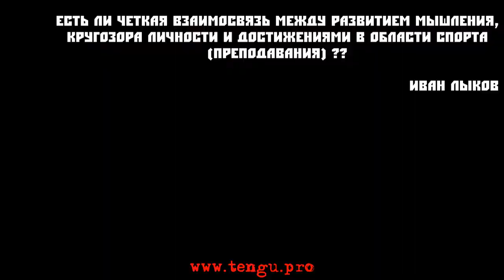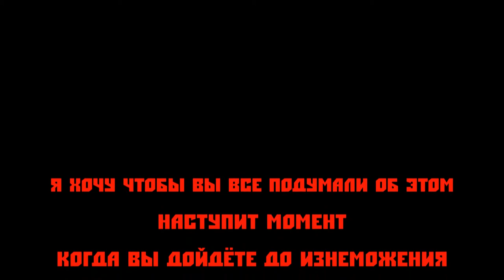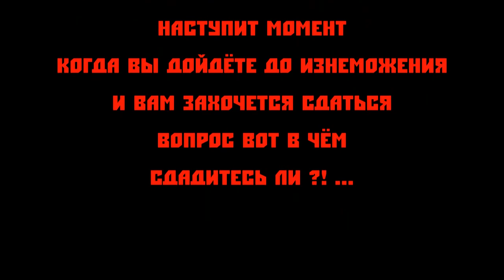Дмитрий Котвицкий - Есть взаимосвязь между развитием мышления и достижениями в области спорта ??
Дмитрий Юрьевич, известна информация что вы увлекались музыкой, самбо и парашютным спортом - то есть ваши увлечения не ограничены каратэ. Про многих известных спортсменов и тренеров так же известно о широте их взглядов и увлечений, например Игорь Пеплов увлекается бразильским джиу джитсу, Елена Воробьева не скрывает что для себя занимается фортепиано, Евгений Ильмов занимается кроссфитом, Максим Дедик в своё время увлекался йогой и т.д. Есть ли четкая взаимосвязь между развитием мышления, кругозора личности и достижениями в области спорта (преподавания)? Либо это больше физические наработки и эмоциональный настрой? Или все индивидуально? Если глобально спросить в практическом смысле, то стоит ли родителям в ребенке целенаправленно искать и развивать скрытые способности помимо карате, будь то музыкальные, математические, танцевальные либо какие другие? Или со временем все само встанет на свои места?

Иван Лыков